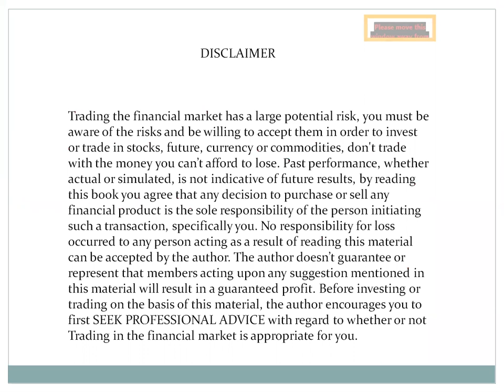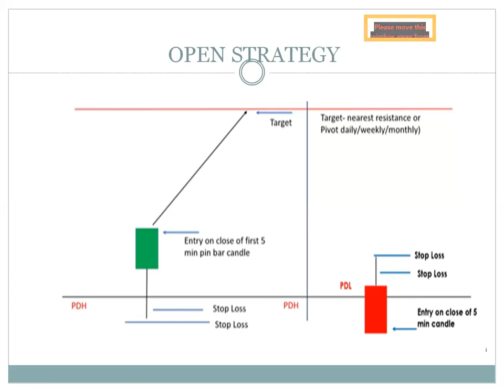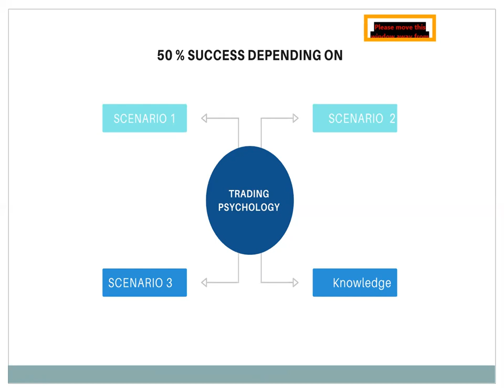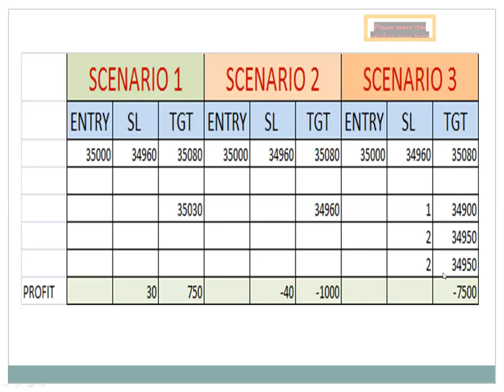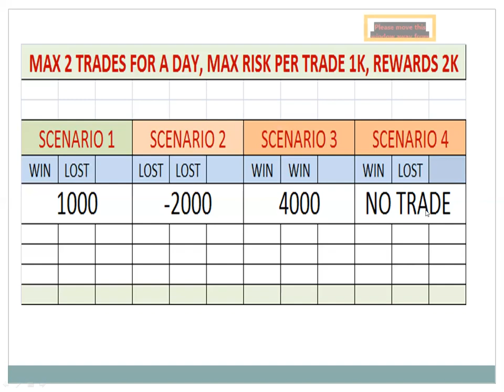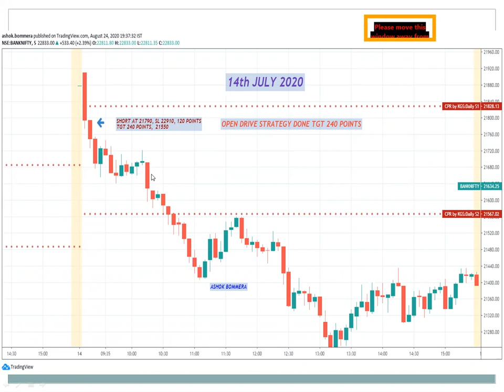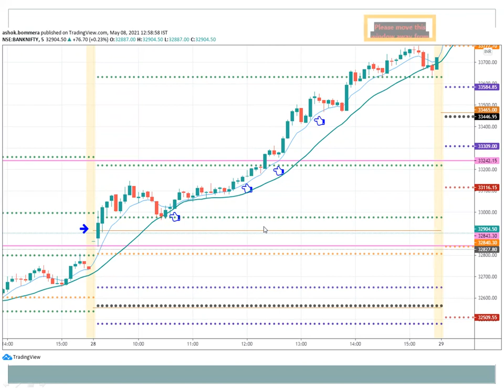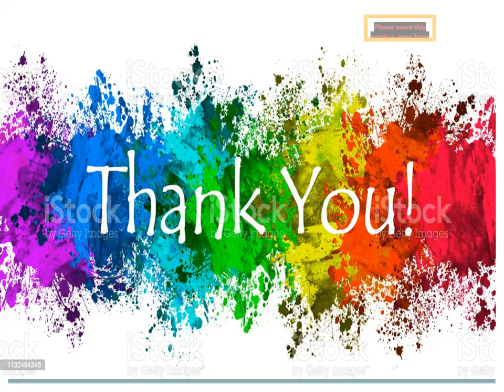DOES YOUR TRADING STRATEGY WORKS FOR 90% ACCURACY || PRICE ACTION TRADING STRATEGIES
Intraday trading or Day Trading is one of The best way to make money every day.
And iam explaining Intraday Trading Strategy in simple manner and easy to understand beginner's and i have given many examples of charts .
watch this full video to learn STRATEGY